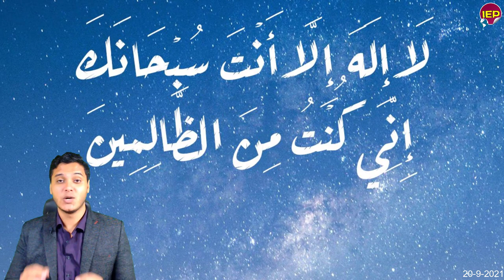بيان عاجل من المتحدث الرسمي وتحرك وزير الدفـ,ــاع والسيسي منذ قليل